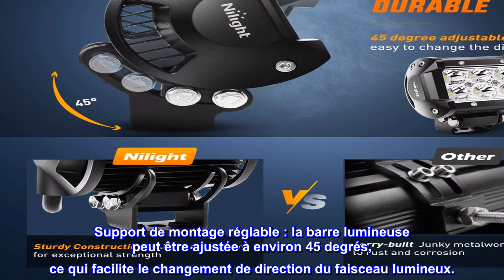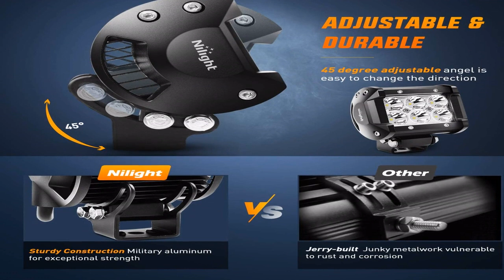Bon produit - Nilight - ZH003 20Inch 126W Spot Flood Combo LED Light Bar 4PCS 4Inch 18W Spot LED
Faisceau super lumineux : puces LED 3 W haute intensité et lentille PC transparente, la lumière blanche super brillante dissipe l'obscurité, assurant la sécurité de votre voyage.
Faisceau combiné, vue dégagée : combinaison appropriée de 126 W de faisceau ponctuel et de faisceau large pour un éclairage étendu et longue distance
Support de montage réglable : la barre lumineuse peut être ajustée à environ 45 degrés, ce qui facilite le changement de direction du faisceau lumineux.
Meilleure dissipation de la chaleur : des ailettes de refroidissement spécialement conçues en alliage d'aluminium moulé sous pression prolongent efficacement la durée de vie à plus de 30 000 heures
Contenu de l'emballage : 1 barre lumineuse LED 126 W, 4 barres lumineuses LED 18 W et supports de montage.
Les lampes LED durent 7 fois plus longtemps que les lampes traditionnelles qui nécessitent plus de remplacement. Certifications : CE, FCC et RoHS. Remarque : utilisez un transformateur/convertisseur de tension pour convertir le courant alternatif 110-120 V en courant continu 12 V pour une utilisation en intérieur.

Le mari les aime
Nous les avons achetés pour les mettre sur le bateau de mon mari et ils sont très lumineux. Il utilise les petits pour pointer ses cannes à pêche et le plus grand à l'avant du bateau pour voir la nuit et ils sont si brillants. Ils fonctionnent bien !